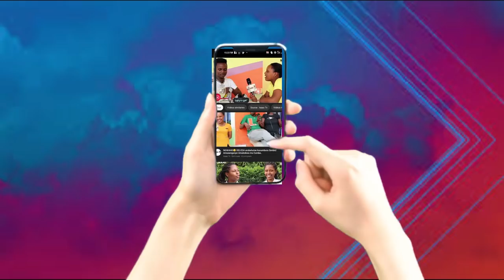KABOSS wa JIMBERE incuro yambere avuze icamukuye kwa Hosy Irakoze muri Siren Vibes tutamenye